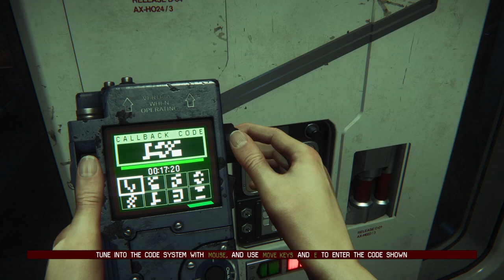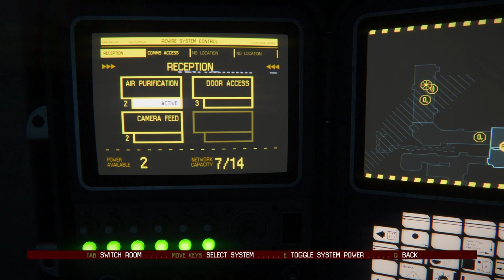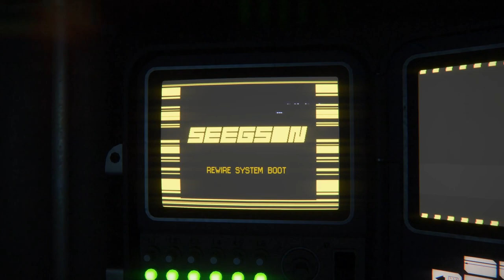Alien Isolation, Finding away, to not Die.